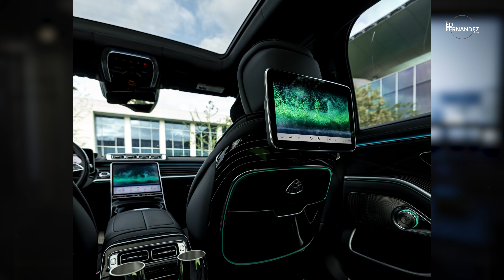Driving a Ferrari vs Porsche vs Lambo - why THIS is my Daily Driver | TEFS EP013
ABOUT US:
Welcome to the Ed Fernandez show, a weekly-podcast where Entrepreneur, Businessman, and self-described follower of Christ - dissects his viewpoint on life, business, Christian faith, luxury, and family. We post a video podcast every Friday on YouTube and audio versions on Spotify, Apple Music, and Audible.